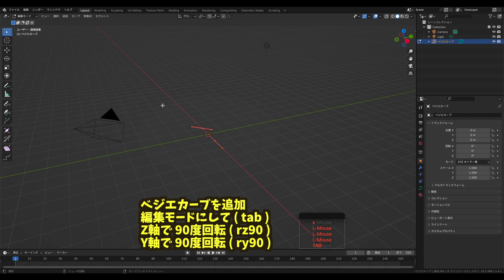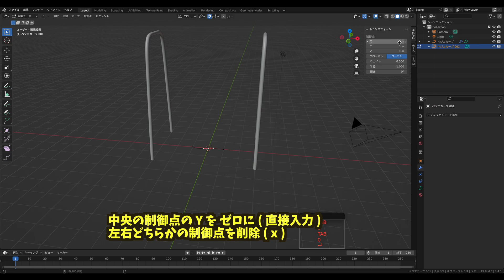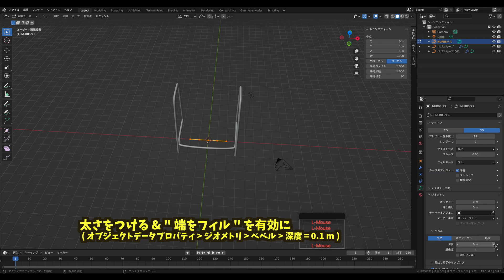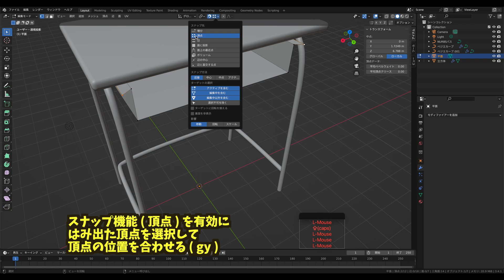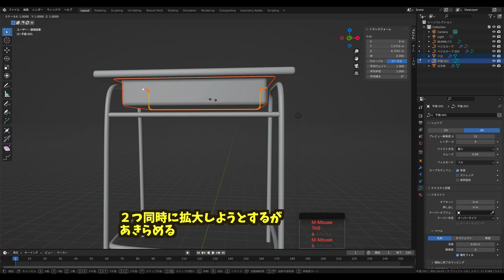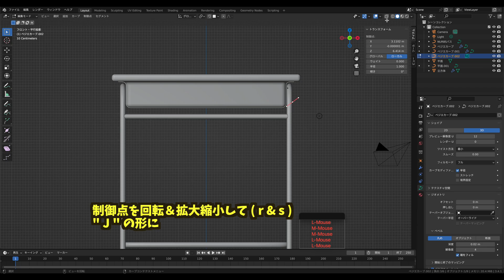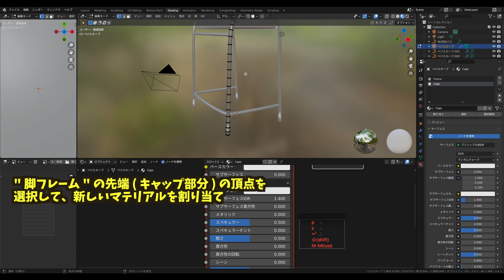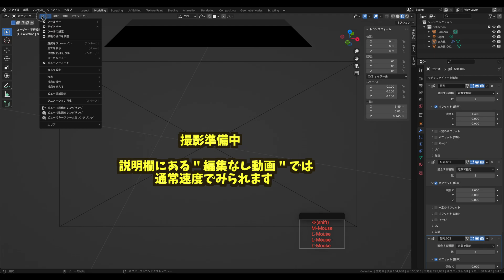#53【Blender】学校の机のモデリング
質問などはコメントに頂けたら助かります。